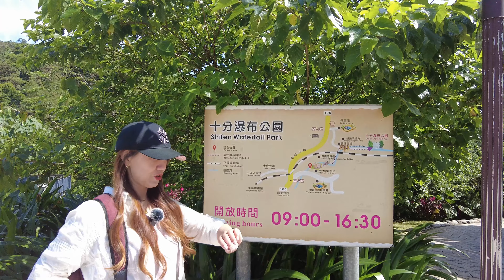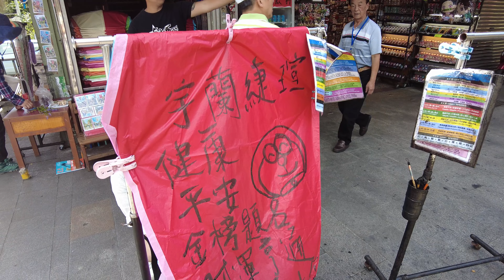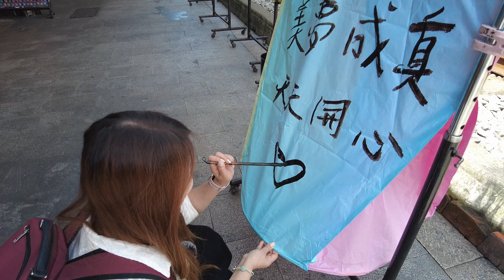十分寮瀑布與平溪鐵道之旅